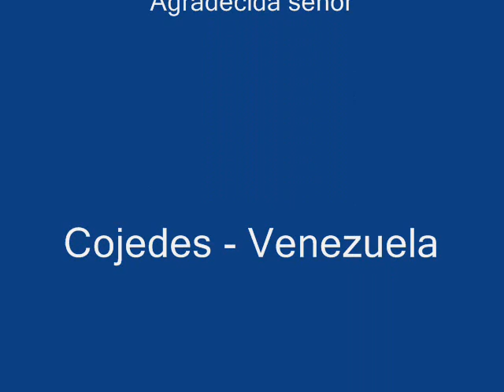Agradecida señor - Marleny Rios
Marleny Rios; La veguera de Cojedes, Llanos venezolanos, el gadin, Arismendi. Agradecida señor, Un guayabo si descanso, Tu gran error, Enamorada, Amiga si usted lo ve, La espinita, Voy a coger el camino, La autentica veguera, Aun te recuerdo viejo, Divorsiada, Atacando verso a verso, Recordando a mis abuelos, Recuerdo de mi infancia, Reflexion